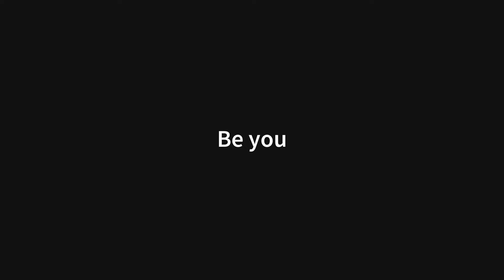Homeless man rescues 6-year-old deaf girl